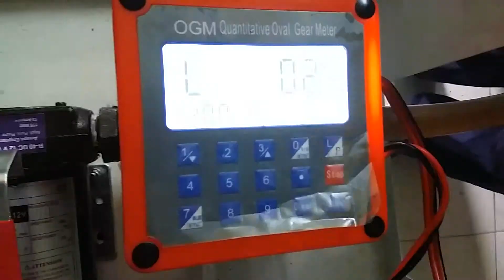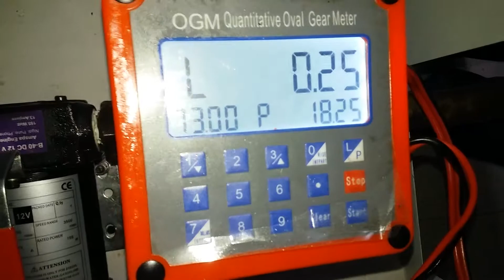Dispensing 250 ml with Preset DC Dispenser